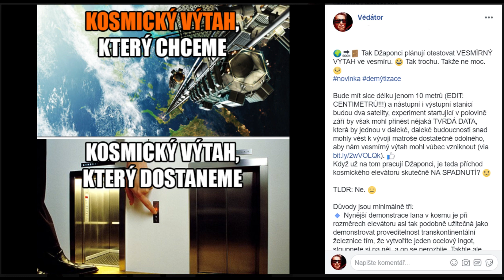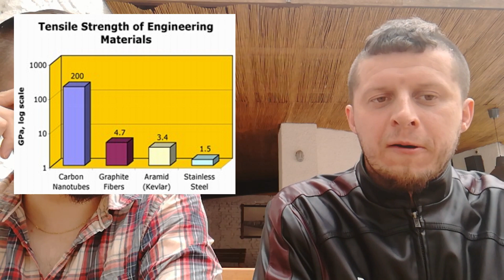Postaví Japonci už v září kosmický výtah? - Vědátoři na pivu #62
🍺 Rozmohl se nám tu takový nešvar, podle něhož Japonsko již tento měsíc OTESTUJE V KOSMU VESMÍRNÝ VÝTAH. :D Proč tomu tak je, ale fskutečnosti vlastně není, a o celé idei kosmického výtahu obecně, se rozkecali JRN a LL v posledním dílu Vědátoři_na_pivu.

EDIT: Mé podjednotky zaměnily délku výtahu a a velikost cubesatu. Výtah doopravdy měří celých 10m! 🤦‍♂️

Plus nás tak trochu čeká ROZLUČKA S JRN. :O

Přispějte mi případně i vy na vědátorování & zvaní hostů - podpořte provoz stránky na

Zdroje:
NASA
Call of Duty: Infinity Warfare, Activision
Civilization: Call to Power, Activision